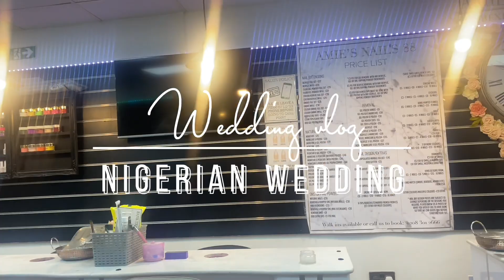WEDDING VLOG|MY FIRST UK NIGERIAN WEDDING, WEDDING PREP, BRIDESMAID DUTIES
I’m so sorry I’ve been gone for too long, I just needed some time to focus on school but I’m back now with better energy and a lot of content planned, my cousin got married and I was one of her bridesmaid so this vlog is basically the wedding prep and the ceremony and I hope you guys enjoy this video, if you do please don’t forget to like, comment and SUBSCRIBE!!! Thank youu so much for all the support and love ❤️😩